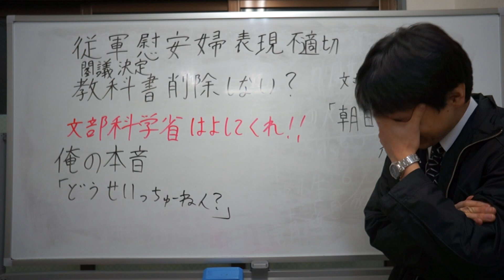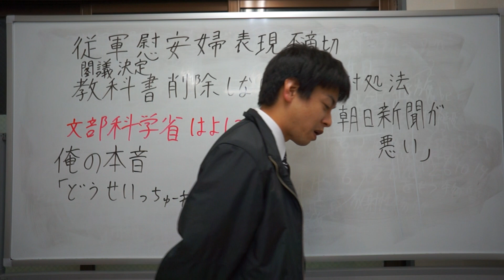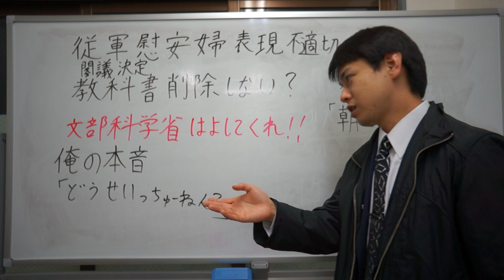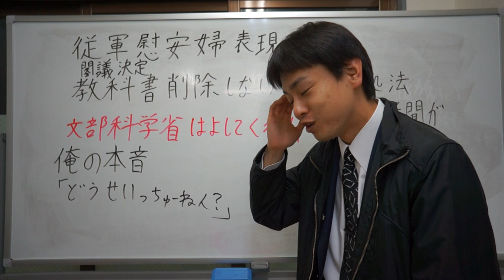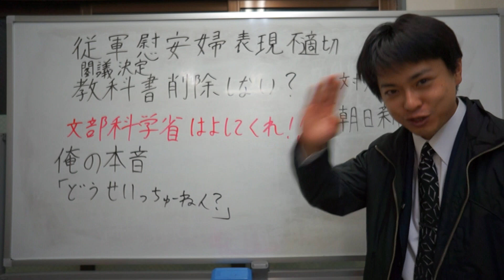従軍慰安婦表現不適切閣議決定 教科書削除しない？ 文科省はよ仕事してくれ！！！